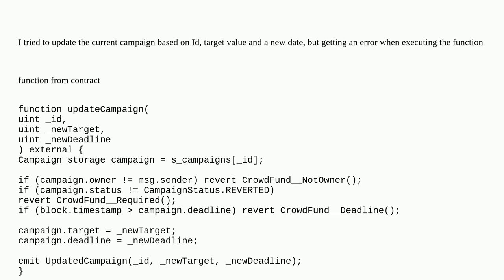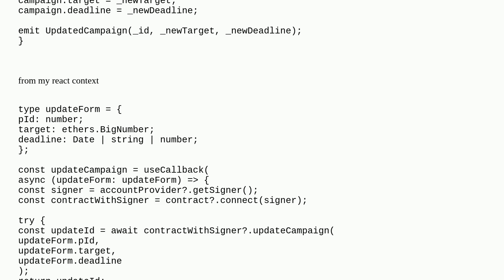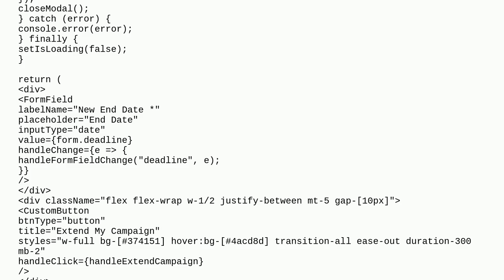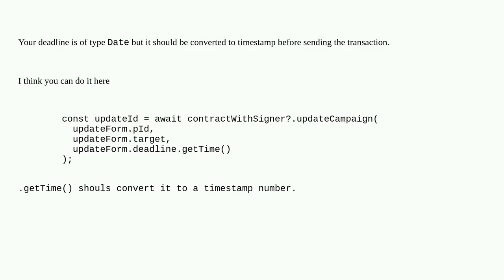Ethereum: invalid BigNumber value for Date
invalid BigNumber value for Date

A special thanks goes out to the community

  ethers.js typescript react